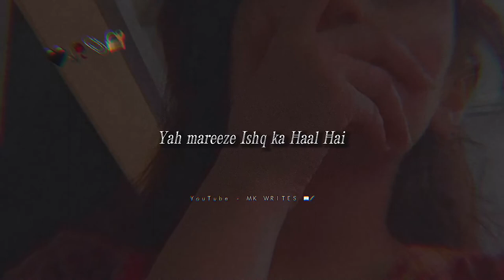💔🥀Wo Sitam🥹Bhi Is Tarah Karte Hain💔🥀 | Very Heart Touching Shayari | Urdu Shayari | Deep lines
𝘏𝘈𝘚𝘏𝘛𝘈𝘎𝘚 #️⃣